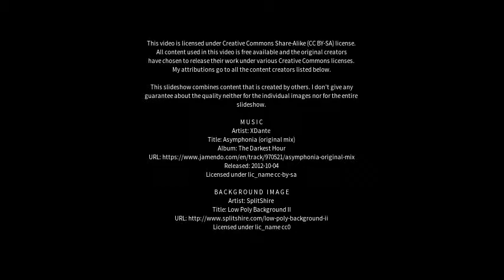Best places to visit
Best places to visit - Itānagar (India) Best places to visit - Slideshows from all over the world - City trips, nature pictures, etc.